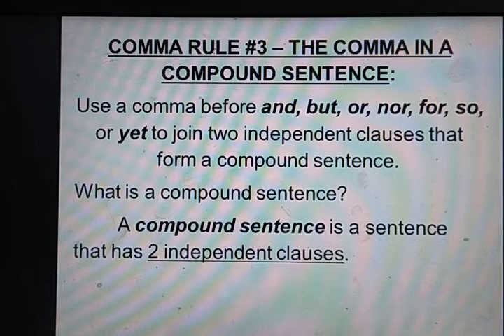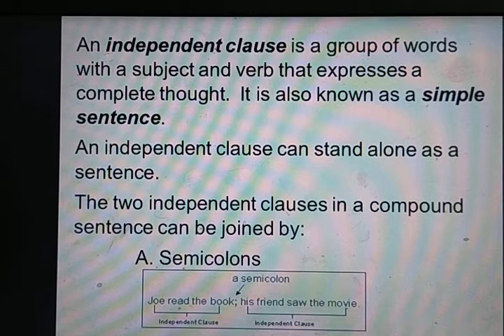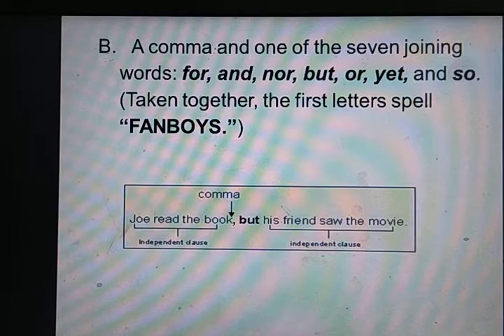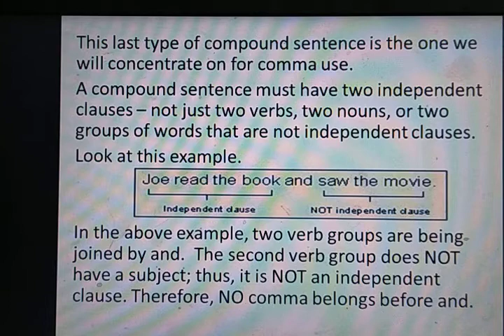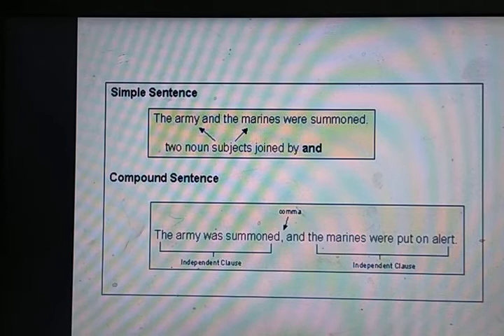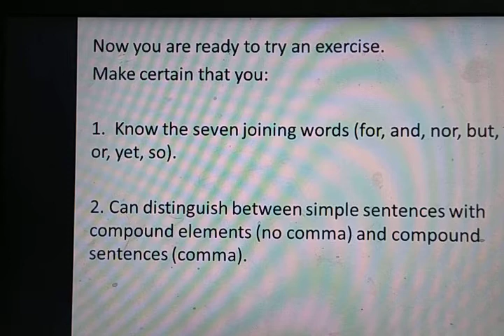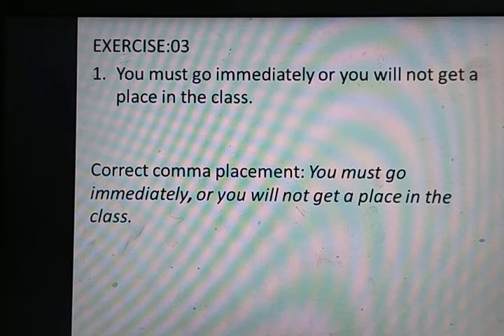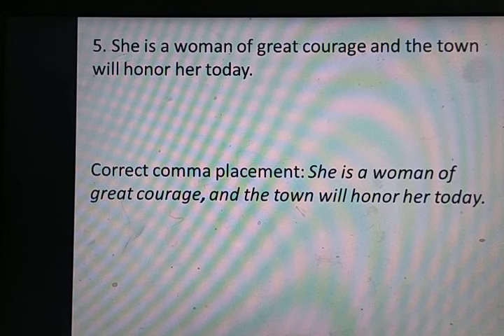Comma in a Compound sentence# comma lecture 02#punctuation# comma